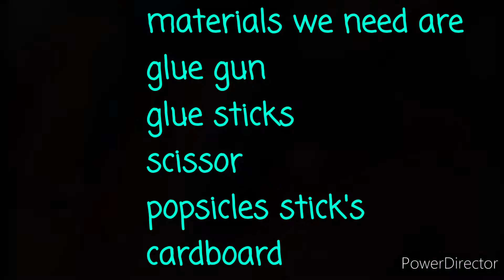HOW TO MAKE CELPHONE HOLDER AND PENCIL STAND USING POPSICLES STICK'S